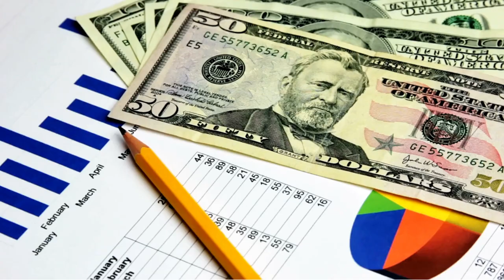CARTÃO DE CRÉDITO MERCADO PAGO! ELE TEVE AUMENTO DE LIMITE COM APENAS 2 MESES INCRÍVEL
MAIS UM INSCRITO APROVADO NO CARTÃO DE CRÉDITO MERCADO PAGO COM AS DICAS AQUI DO CANAL SILVERA CX, SE GOSTAR JÁ DEIXA SEU LIKE E INSCREVA-SE NO CANAL PRA NÃO PERDER NENHUMA NOVIDADE...